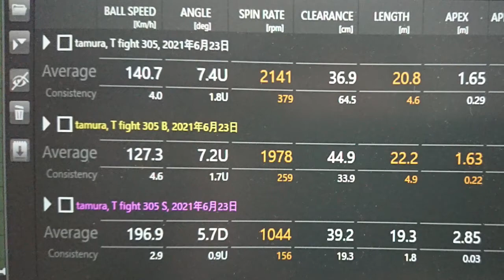【トラックマン計測～テクニファイバー編】『Ｔファイトrs305×レーザーコード125』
『トラックマン』を使用してフォアハンド・バックハンド・サーブのデータを計測。
今回はテクニファイバー田村プロにご協力頂き、使っているギアについても語って頂きましたよ♪

『トラックマン』とは？
レーダー技術を応用し、ボールの速度、回転量、軌道、飛距離、着地点を計測できる機器です。 この機器は、実際にラケット開発のために使用したり、ATPやWTAのトッププレーヤーが様々なテストラケットを打ち、ラケットスペックを決めるために使われています！

"WINDSOR TENNIS LAB～TRACKMAN～" ～トラックマンを用いて、数値化された新たな商品選びを提案します～

トラックマンに基づいて数値化されたデータをもちいて、さらにご自身に合ったラケットを提案するイベント。 今まで使っているラケットが合っていることや、今まで想像もしなかったタイプのラケットが合っている？なんてこともあったりするかもしれません！ 当イベント必見です！

【参考】 当イベントは『トラックマン』を用いて『データに基づく』カウンセリングを行いお客様によりフィットするラケット選びを行います。

"WINDSOR TENNIS LAB ～TRACKMAN～"でできること

現在お持ちのラケットと各種ご希望のラケット等の数値比較を可能にさせる計測器を用いて、お客様のラケット選びを行います。

【大まかな計測の流れ】

①お客様が打たれたボールの球速・回転数等を実際にトラックマンで計測
②計測結果の数値をもとに、お客様が打ち出されるボールの質がより良いものとなるラケットを探し、再び計測

＊更に自分に合ったラケットが見つかり、これからのテニスがより楽しめる提案をさせていただく！
のようなカウンセリングイベントです。

※店内開催トラックマンイベントではサーブ計測は行っておりません